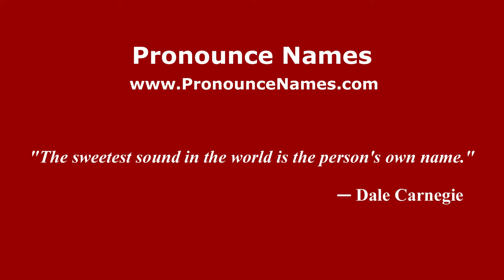How to pronounce Maya Macguineas (American English/US) - PronounceNames.com